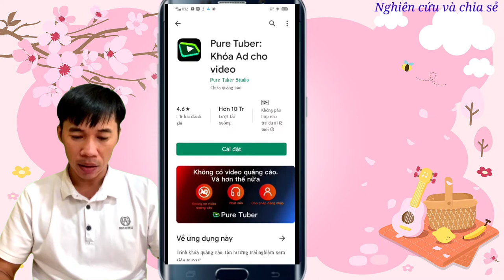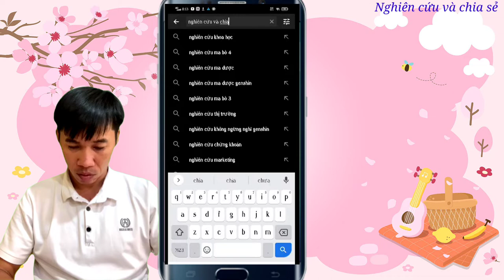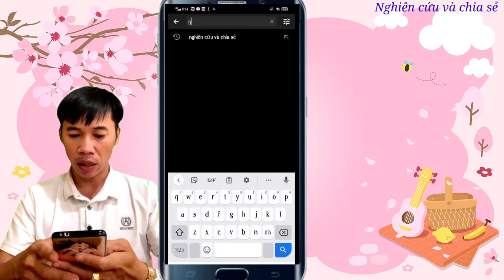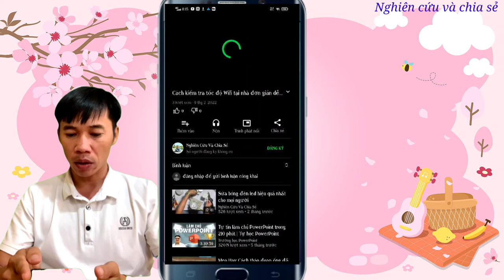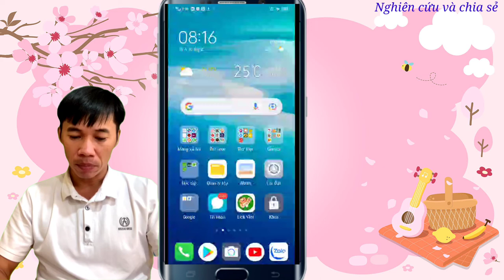Cách xem Youtube không xuất hiện quảng cáo mới nhất 2022